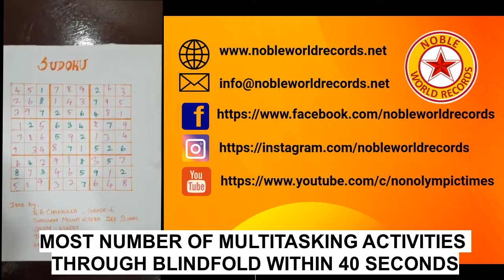MOST NUMBER OF MULTITASKING ACTIVITIES THROUGH BLINDFOLD WITHIN 40 SECONDS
Record No.NWR/1049/2020
R.R.CHAKRIKKA (AGE: 11 YEARS), TAMILNADU, INDIA

MOST NUMBER OF MULTITASKING ACTIVITIES THROUGH BLINDFOLD WITHIN 40 SECONDS (FASTEST TIME TO SOLVE SUDOKKU PUZZLE WITHIN 40 SECONDS THROUGH BLINDFOLD WHILE SINGING A SONG AND SOLVING TWO DIFFERENT SUMS (ADDITION/SUBSTRACTION) DICTATED SIMULTANEOUSLY)

CONSIDER IT FOR A NEW WORLD RECORD AND REGISTRATION IN THE NOBLE BOOK OF WORLD RECORDS